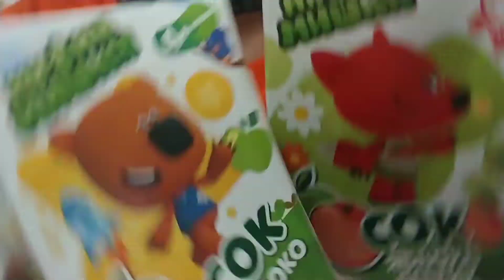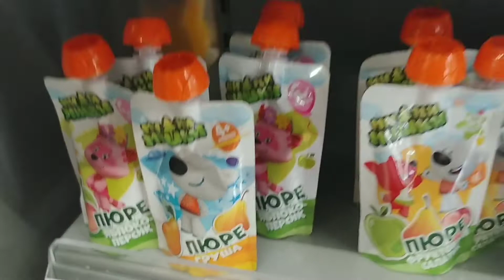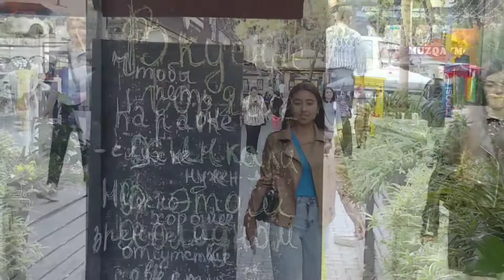Vlog. Чилонзар 16квартал Bi1 магазин узбекистан магазин одежда# продукты